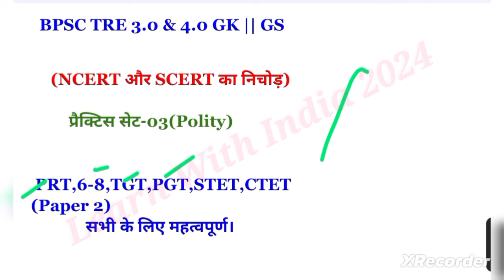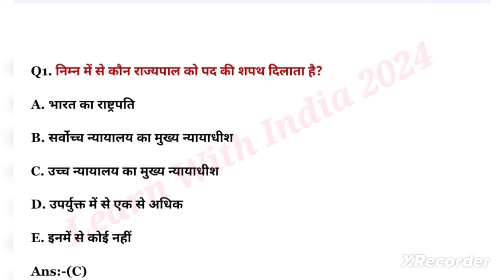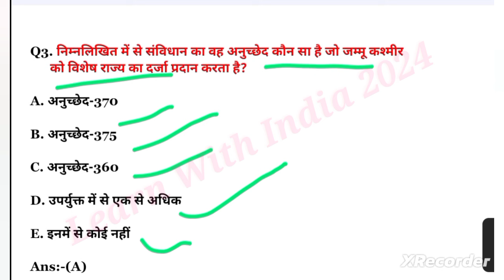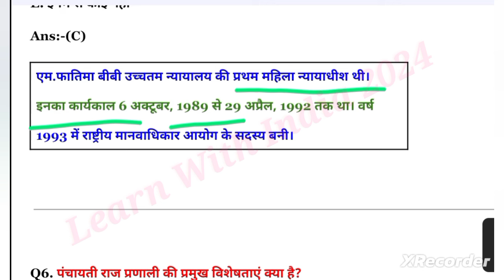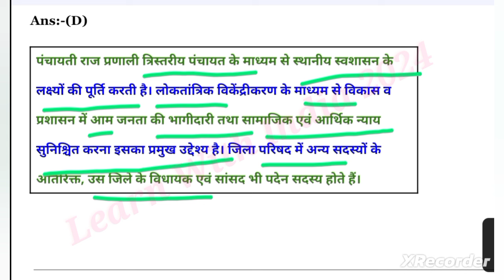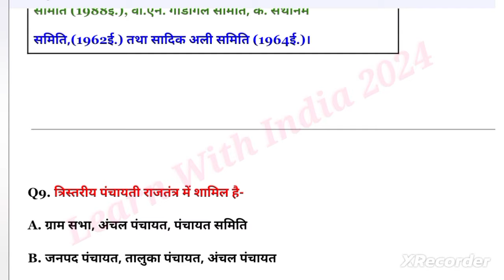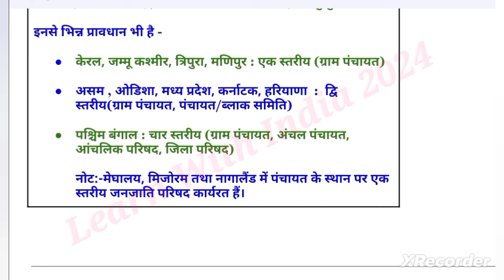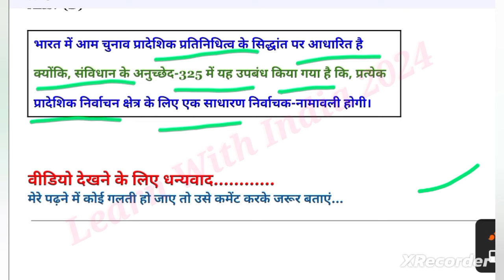GK GS for BPSC TEACHER 2024 | POLITY for Bihar TEACHER Exam #3 | BPSC TRE 3.0 & 4.0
bpsc gs gk class geo
bpsc tre polity classes
bpsc tre ki taiyari kaise karen?
bpsc tre gk gs class
bpsc tre 3.0 latest news
bpsc
bpsc 3.0 exam date
bpsc geography marathon
bpsc gk gs marathon class
bpsc gk gs previous year questio
bpsc gk gs by danish sir
bpsc gk gs practice set
bpsc gk gs by jitendra sir
bpsc gk gs by khan sir
bpsc gk gs question
bpsc gs gk class sst
bpsc gs gk class
bpsc gs gk class polity
bpsc Polity marathon
bpsc Polity previous yearquestions
bpsc Polity
bpsc gs
polity for upsc
polity for upsc in hindi
polity for cds
polity for ro aro
polity for up police constable8

sst for Bihar teacher
bpsc tre for sst class
gk in hindi
indian geography
Complete geography
bpsc tre 3&4
bpsc shikshak
bpsc teaching pariksha
teaching pariksha
Learn With India 2024
bpsc exam gk gs
bpsc exam schedule
bpsc 77gs previous year question

bpsc teacher calendar
bp
sc tre 3.
0 classes
current affairs today
bpsc tre 3.0 pa
per leak news
bpsc tre
4.0 latest news
bpsc tre
4.0 latest news
bihar
shikshak bharti big news
shikshak bharti tre
bpsc tre 2.0 latest news todaybpsc tre 3 hindiclassbpsc tre 3 maths marathonbpsc tre 3.0 paper leak newsbpsc tre 4.0 latest newsbihar shikshak bharti big news